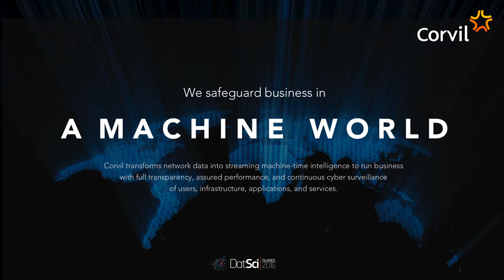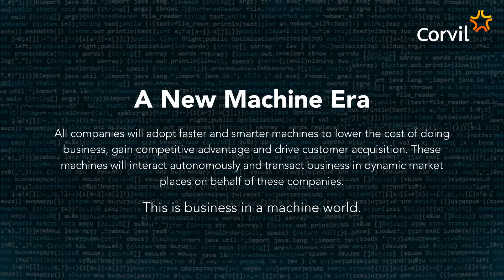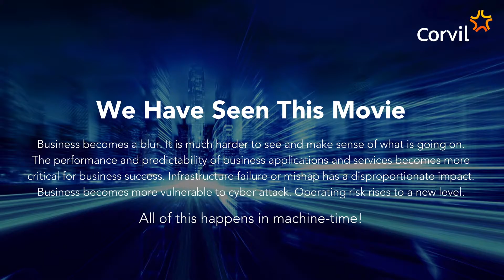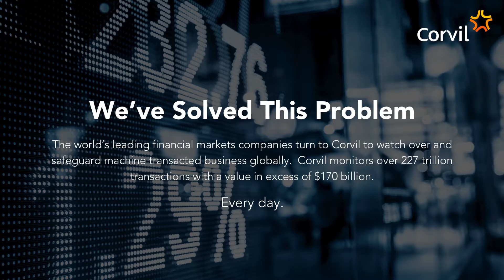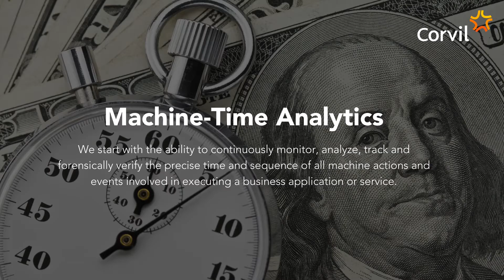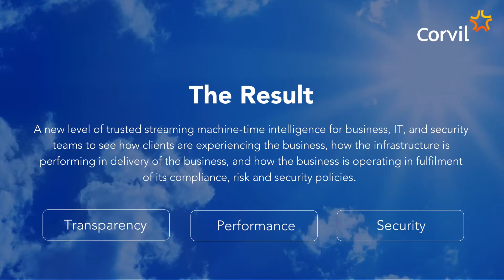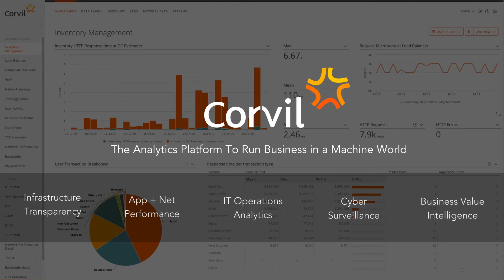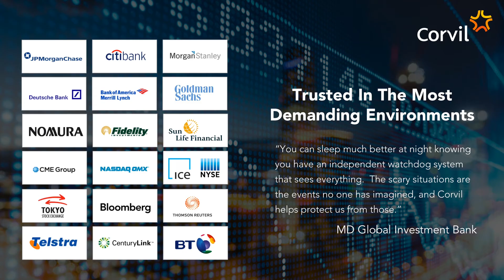Donal Byrne - Corvil Vision